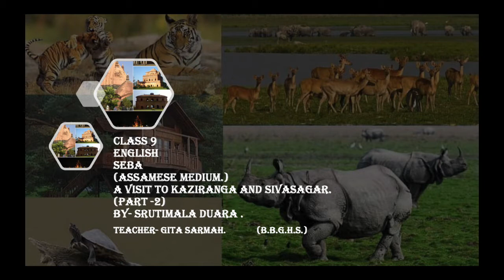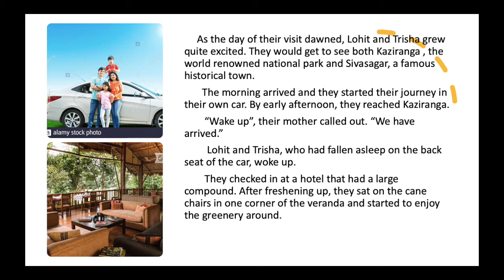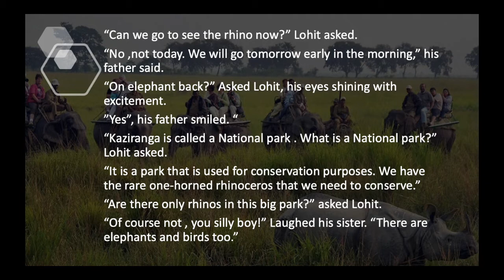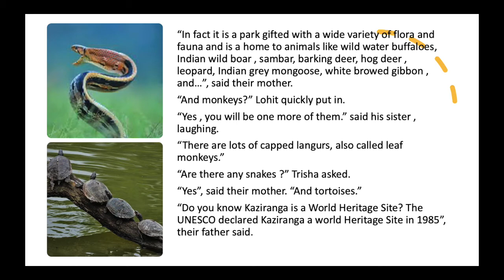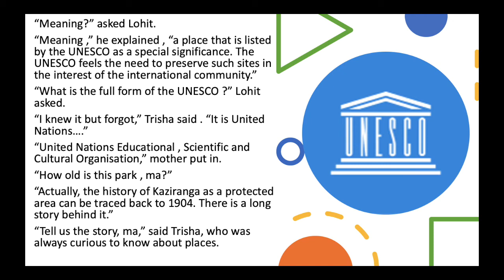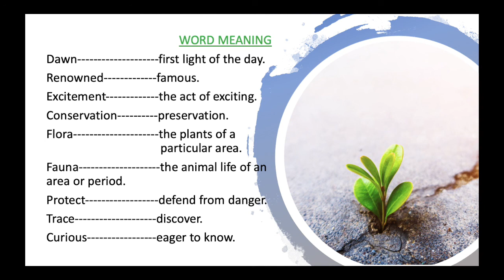A Visit To Kaziranga And Sivasagar| Part 2 | Class 9 | Beehive